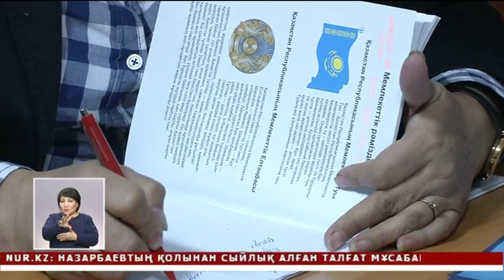Полицейлер парақор ма немесе жалған жала құрбаны ма? (18.12.15)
Оның бірі - Қарасай ауданы Ішкі істер басқармасы тергеу бөлімінің басшысы болса, екіншісі - Іле аудандық Ішкі істер басқармасының тергеушісі. Қос полицейге жерге қатысты бір даулы істе қызметтік лауазымдарын асыра пайдаланды деген айып тағылып отыр. Екеуінің ісінде де жәбірленуші бір Адам - Пірманова деген азаматша.